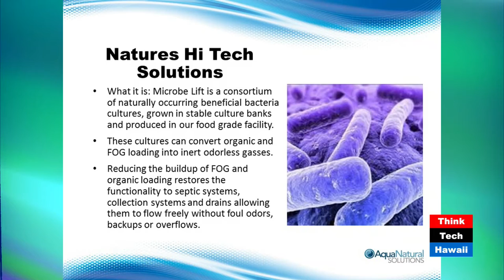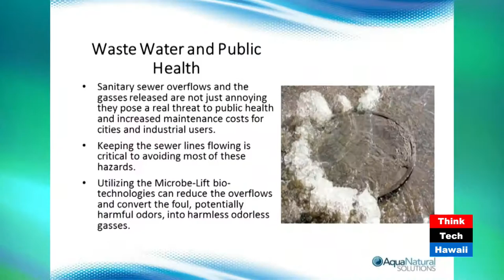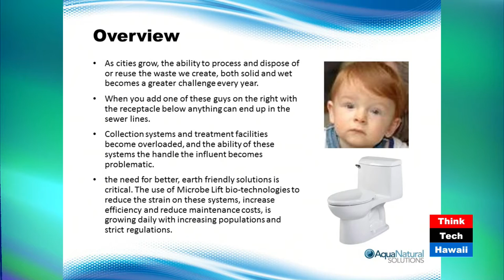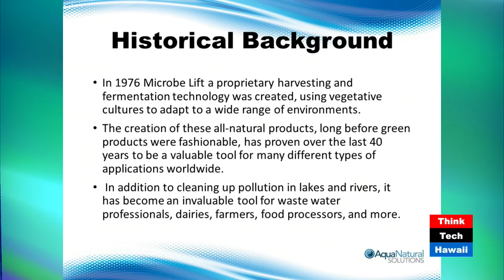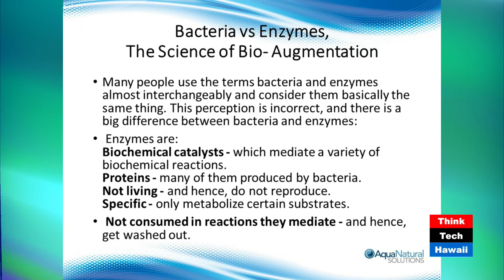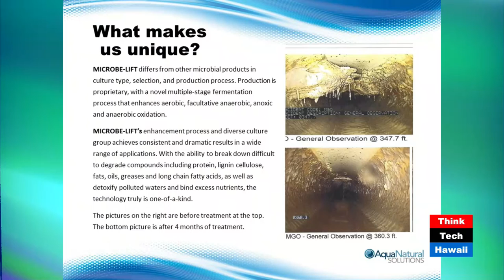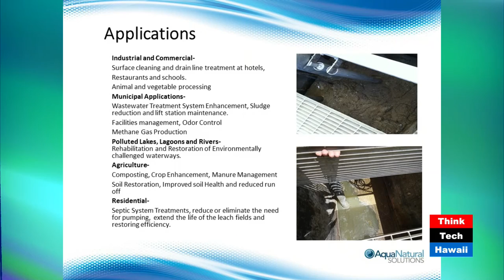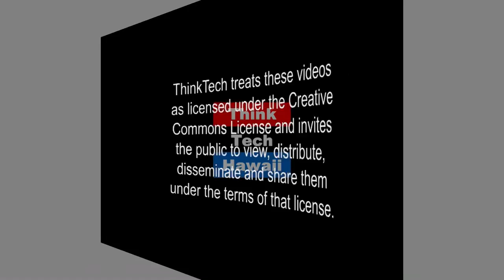Keeping Hawaii Clean and Green - Breakthroughs in Biotechnology with Gabbard Energy Group Inc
Glenn Gabbard, President & COO of the Gabbard Energy Group, describes a breakthrough in waste water technology.  Beneficial bacteria are added to commercial and city waste disposal lines to feed on and detoxify fats, oils and grease.  The result is clean, free-flowing lines and easier conversion to recyclable water at sewage treatment plants.